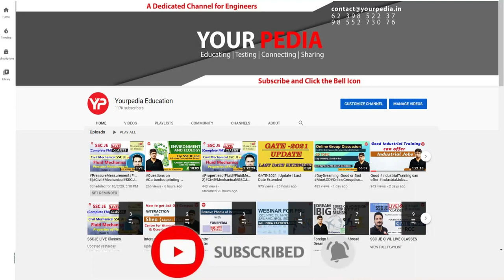HPPSC (AE) HR Mock Interview | How to prepare for HPPSC Interview | HPPSC Interview Preparation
HPPSC (AE) HR Mock Interview | How to prepare for HPPSC Interview | HPPSC Interview Preparation with Yourpedia